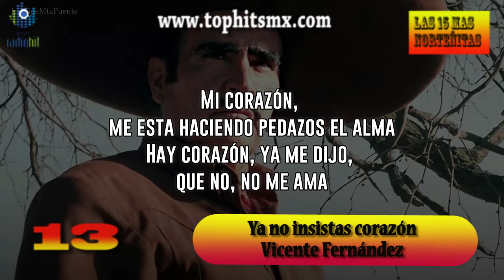Canciones Nuevas, Lista de Popularidad 10 mas Norteñitas de la semana 41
Dale me gusta y suscribete para ver cada semana Los 15 Éxitos de la onda grupera del 2020 en México que puedes escuchar todos los dias a las 12 y 5 de la tarde en La Norteñita MX uno de los 15 Éxitos del GRUPO RADIO HIT tu mejor selección en internet

Playlist spotify